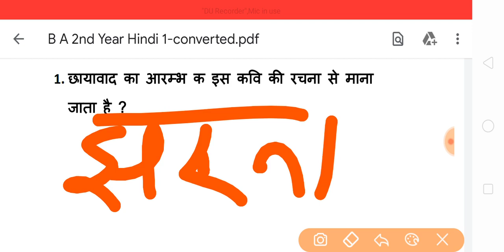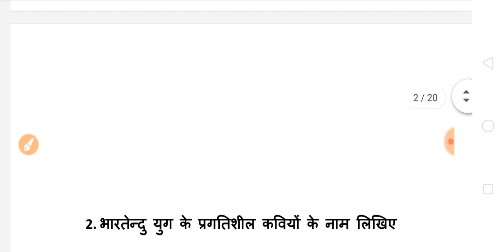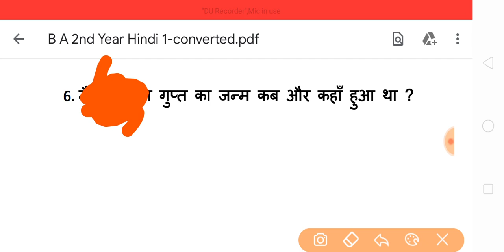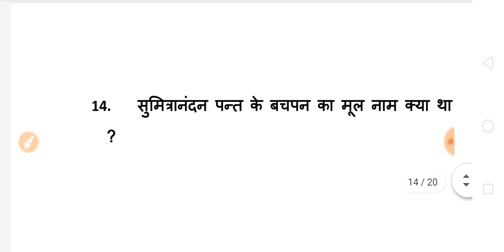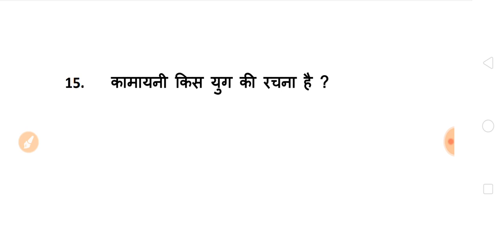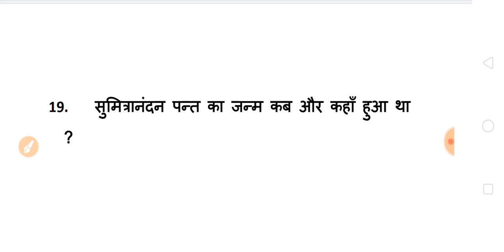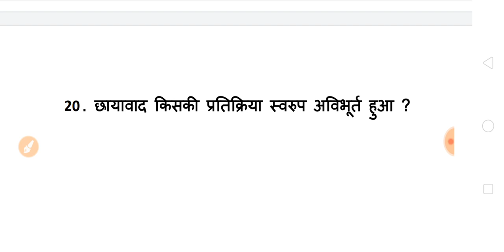B.A 2nd Year Hindi Model Paper | B A Second Year Important Questions for 2020 | BA Hindi Exam 2020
HELLO DOSTO,